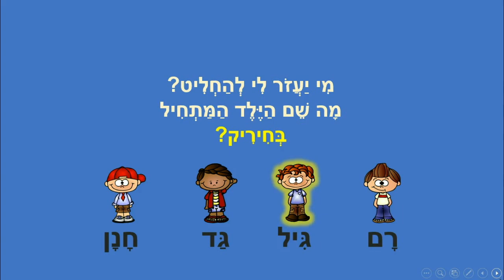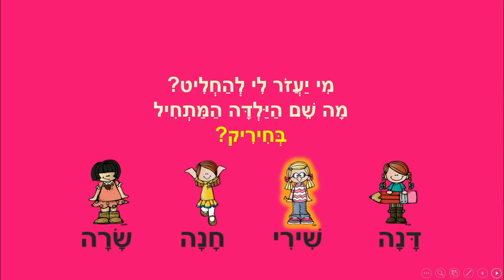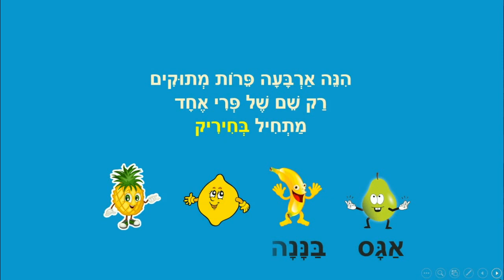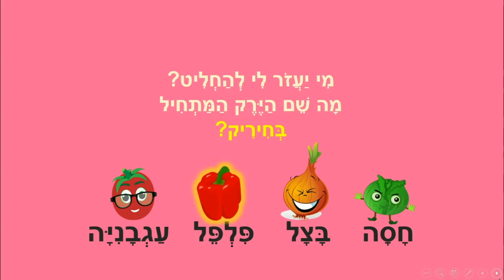החיריק - משחקי מילים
החיריק
משחקי מילים - לומדים חיריק